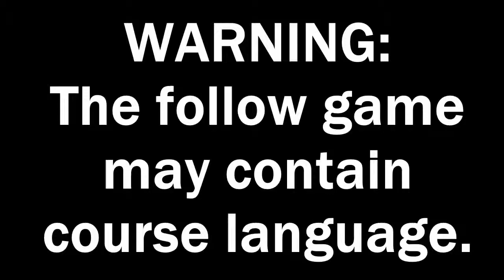GTA V Episode 1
Cybertron765 Plays Grand Theft Auto 5
I decided to do a little experiment to see if my PC was good enough to record Grand Theft Auto 5. This is the result. Expect more GTA V videos in the future!